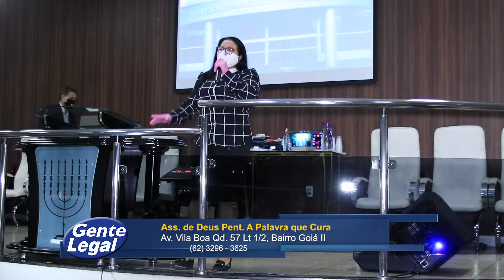Palavra que Cura (04/07/20)